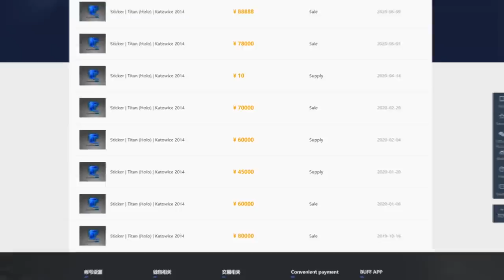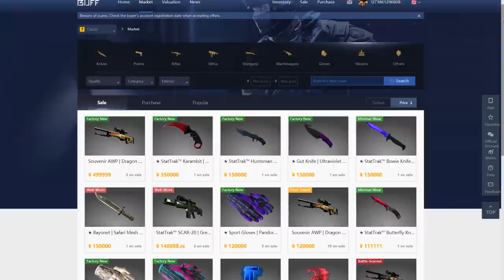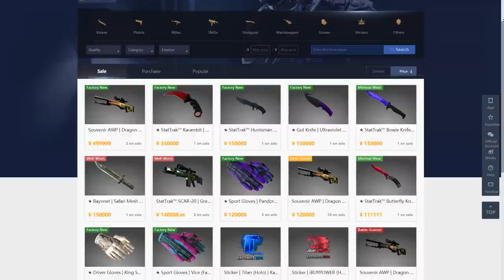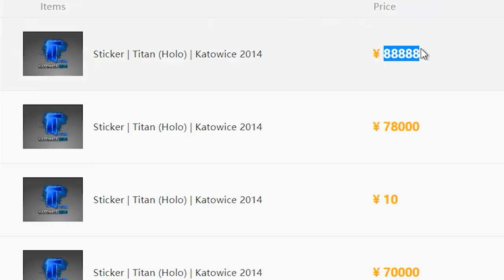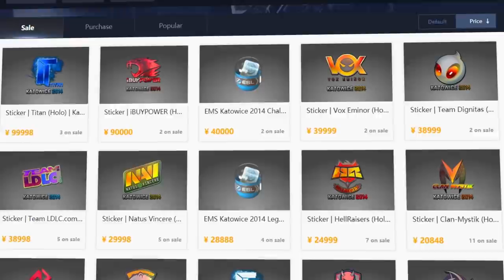O NOVO REI???